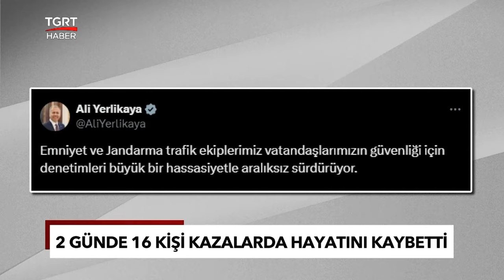İçişleri Bakanı Ali Yerlikaya Bayram Bilançosunu Açıkladı Sürücüleri Tekrar Uyardı! - TGRT Haber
Kurban bayramı tatilinin ilk iki gününde karayollarında yaşanan kazalarda 16 kişi hayatını kaybetti 2 bin 716 kişi yaralandı. İçişleri Bakanı Ali Yerlikaya uyarılarını tekrarladı. Yerlikaya, "Yolculuklar sevdiklerinizden ayırmak için değil kavuşturmak için var" dedi.